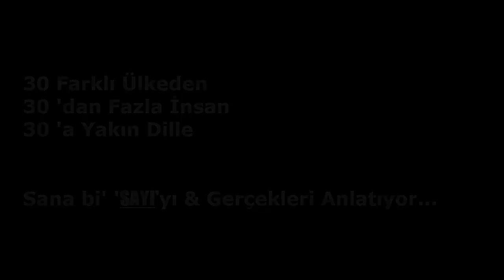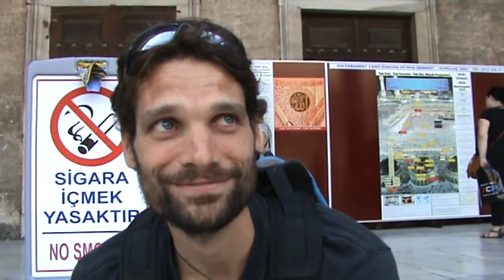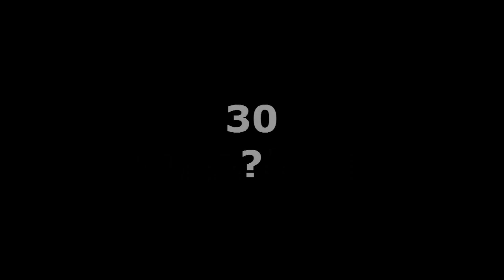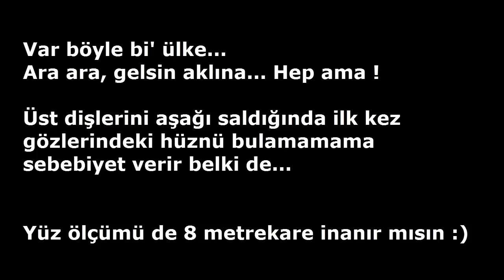30 (Midlife Crisis at 30, Syndrome, the age 30) (5th Chapter in SAYI FILM)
30 yaş sendromu yaşıyorsanız, izleyebilirsiniz.
If you are experiencing a midlife crisis at 30, you can watch